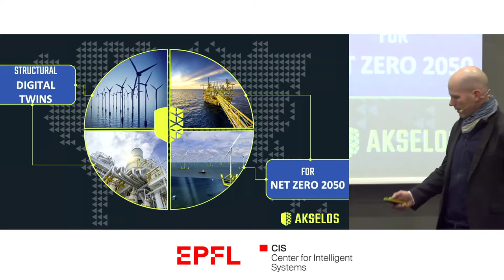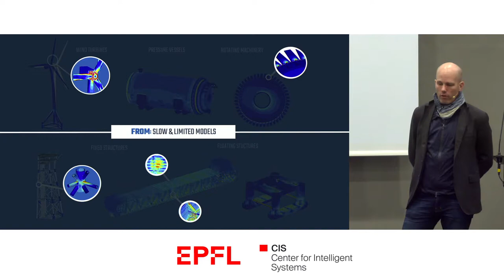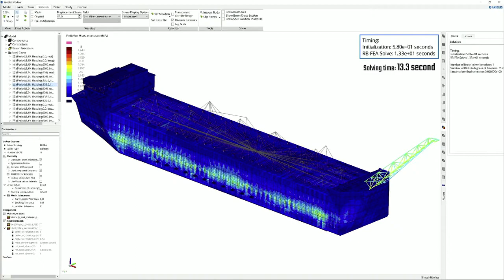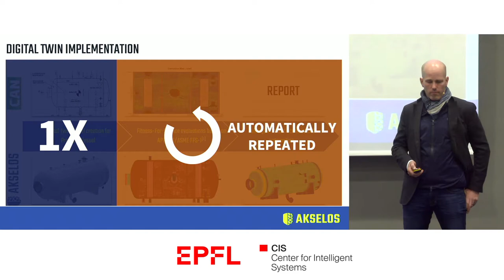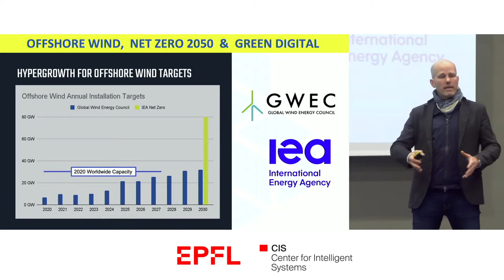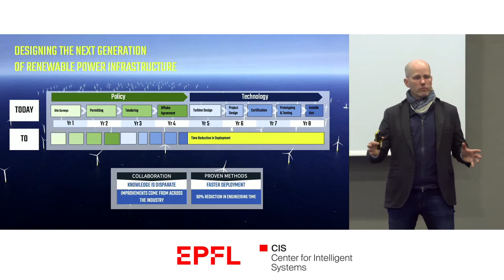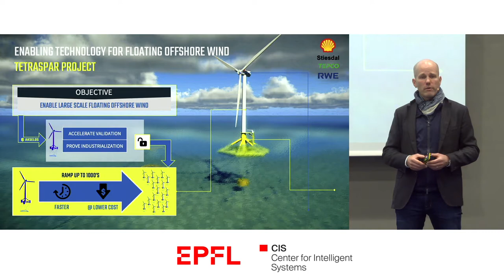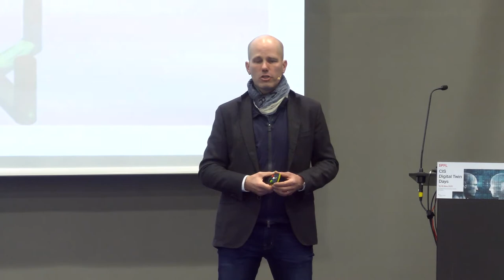"How digital twins can help us reach the Net Zero 2050 goal" Thomas Leurent, CEO, Akselos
CIS Digital Twin Days 2021 | 16 Nov. 2021 | Lausanne Switzerland

Thomas Leurent, CEO, Akselos
How digital twins can help us reach the Net Zero 2050 goal

Abstract
This year, the International Energy Agency released an ambitious roadmap for the energy industry to reach the Net Zero 2050 goal. Between life extension of existing O&G assets (as opposed to building new ones) and deploying gigantic offshore wind farms, the energy industry must rewrite its technology playbook. Akselos has built a technology stack, based on EPFL & MIT R&D, that helps the industry protect its most critical assets and design and operate the lean renewable assets of the future. Hear why green and digital together can help crack the energy transition.

cis.epfl.ch